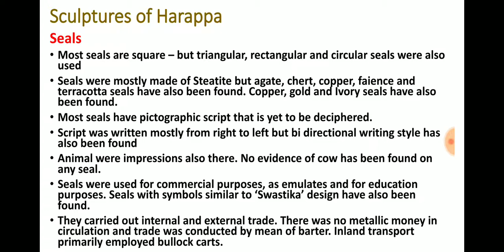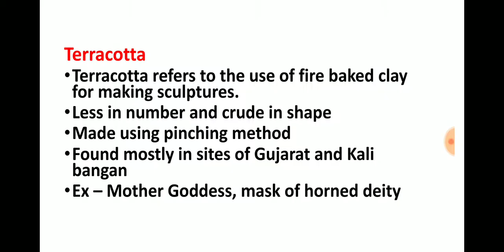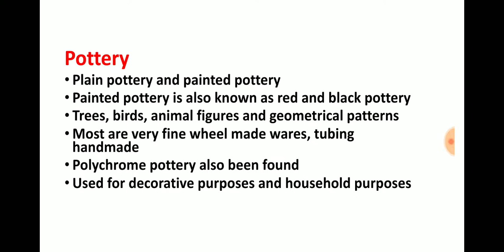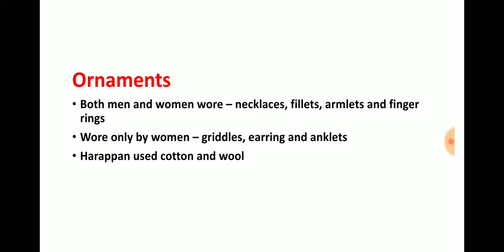The Harrapan Civilization | Ancient History of India • Ep - 7 | Achieve IAS